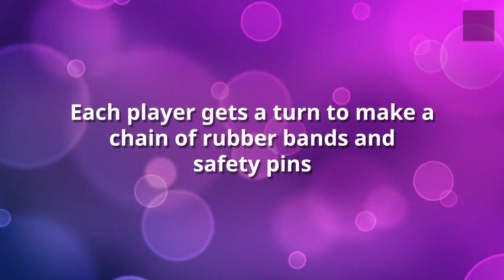Easy to arrange one minute game-Pin The Rubber Band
Quick and easy one minute game for your kitty party